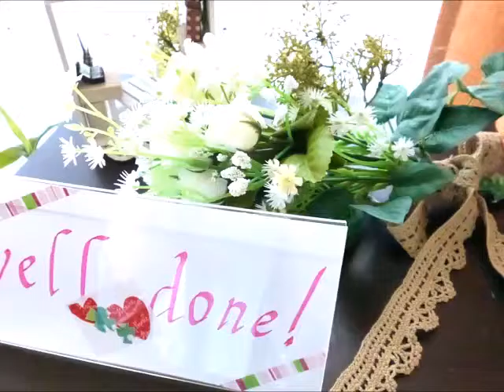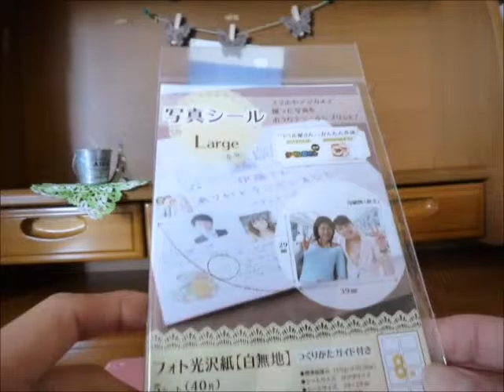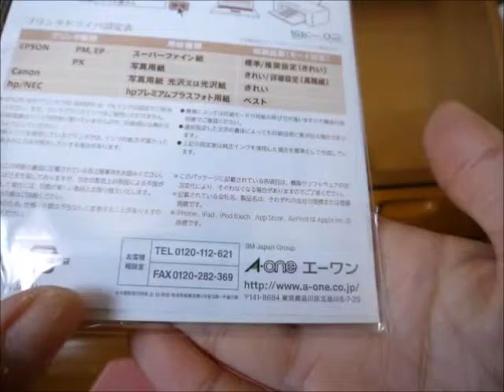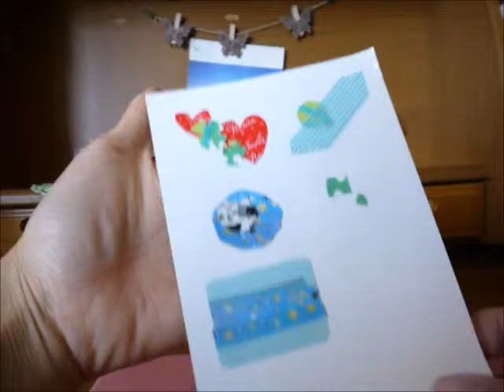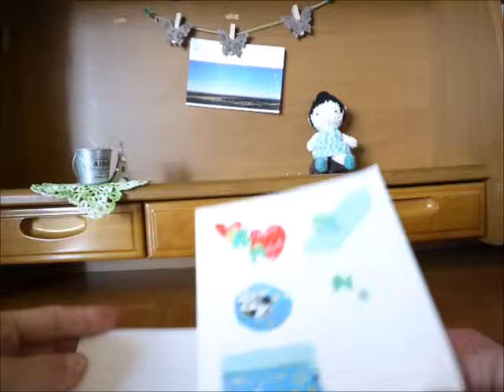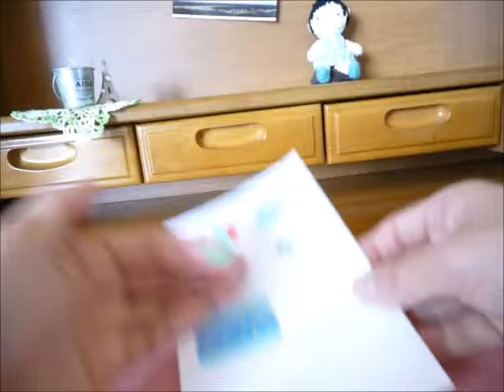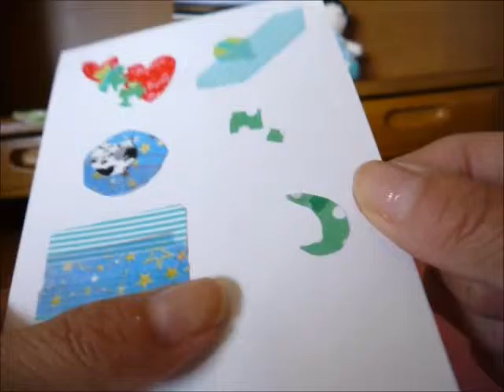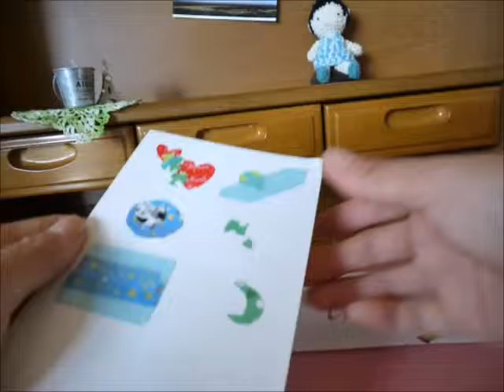【Masking Tape DECO★】 100円均一スマホケースをカラフルに！Decoration to iPhone-case.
久しぶりのマスキングテープ動画です！
キャプション作りにも便利かもですよ。